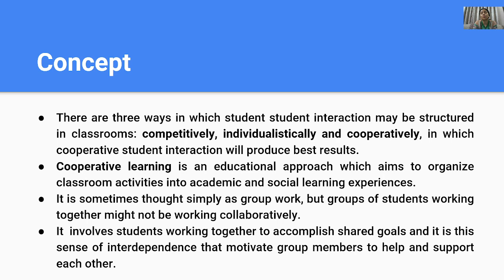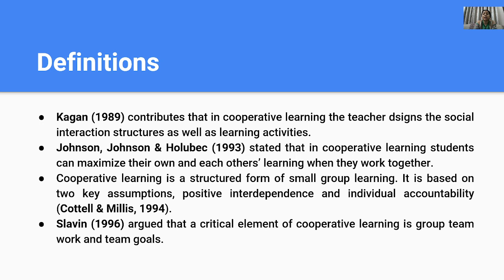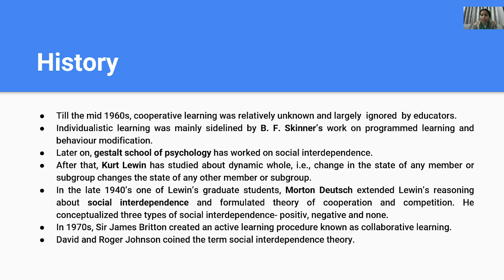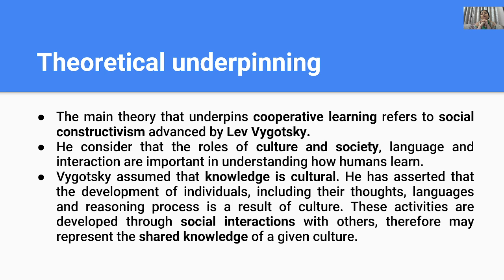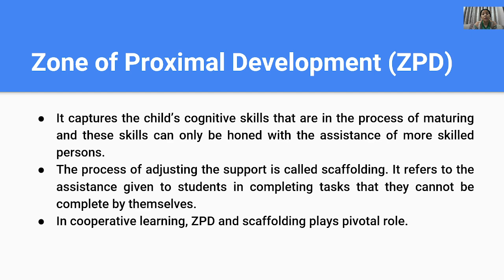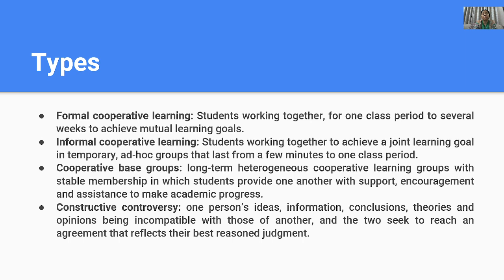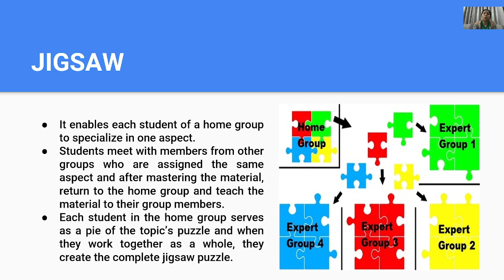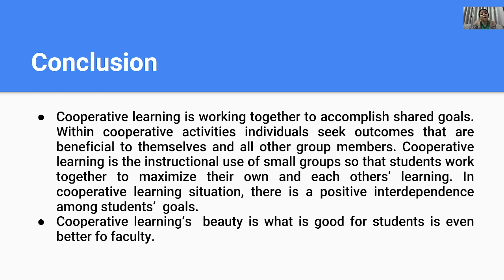Cooperative learning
This video describes the concept, history, components, types, and methods of cooperative learning.